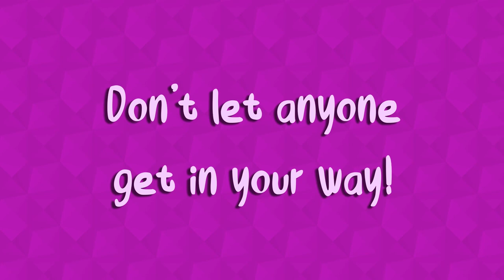Karen: An Outrage Simulator (Now on Steam)